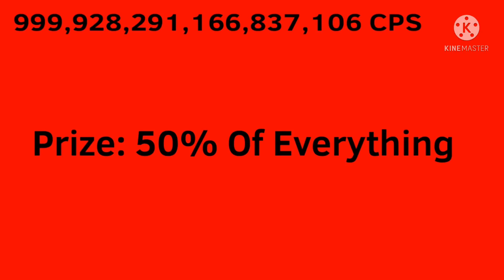Your Clicks per Second Level